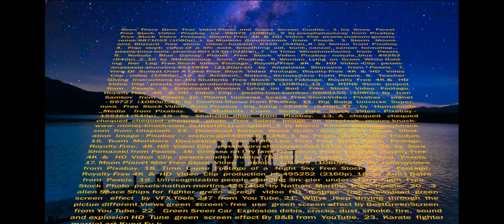Been There Done That Original Song Recorded 8-3-23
Been There Done That is a song about going through the trials and tribulations that life hands you. Sometimes you would be rather be living in a parallel universe and fighting with your evil twin than to relive these moments over again.

I also post videos on Rumble. You can also visit my Rumble channel:

Lyrics to Been There Done That

Verse 1
Cold spells, hurt like hell,
I don’t need more misery;
Blizzards only blind you
Like asbestos forces you to breathe.

Chorus
Been there, done that,
Don’t want to do this thing again;
I’d rather be in a parallel universe
Fighting with an evil twin.

Verse 2
Heartaches, leg breaks,
Always happen on the first take;
And when your friends and family fail you;
You want to jump into the lake.

Verse 3
Adjectives, Adverbs;
To me their all the same…
Why is language more descriptive
When our lives are filled with pain?

Verse 4
Go to school, go to work,
Complete your homework and your chores;
But why do you feel so incomplete
When your life becomes a bore?

Verse 5
Pay check, car wreck,
You gotta brace around your neck;
Someone’s gotta pay the lawyer’s fees
And the settlement will hurt like heck.

Outtro:
Fightin’ fightin’ fightin’ with an evil twin...